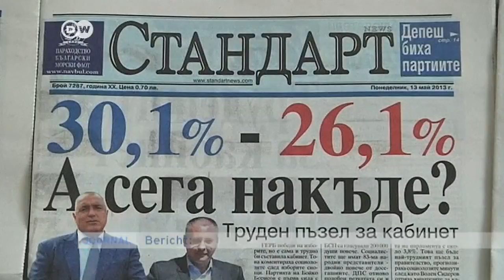Bulgarien: die neue Krise ist die alte Krise | Journal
In Bulgarien hat  Ex-Regierungschef Bojko Borissow die Wahlen gewonnen. Nach Auszählung der Stimmen kommt seine Partei GERB auf 30,7 Prozent, die oppositionellen Sozialisten auf 27 Prozent. Eine eigene Regierungsmehrheit verfehlte der 53-Jährige. Er wird nun eine Minderheitsregierung bilden müssen. Borissow war erst im Februar nach massiven Protesten der Bevölkerung zurückgetreten.